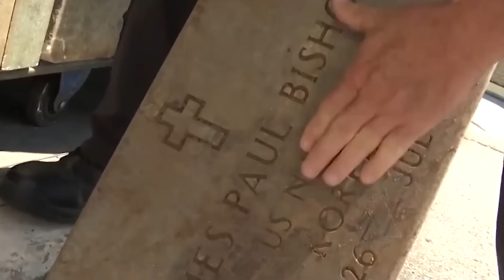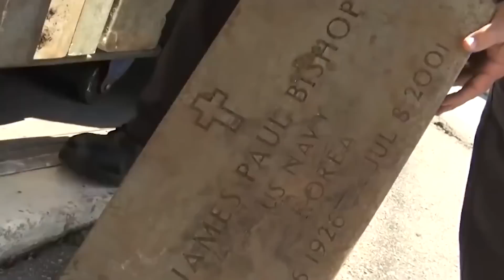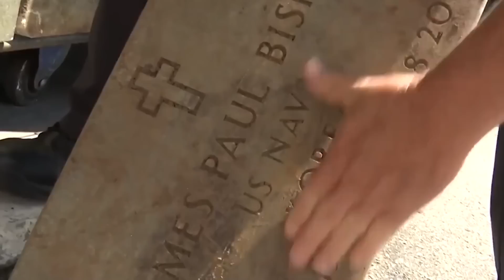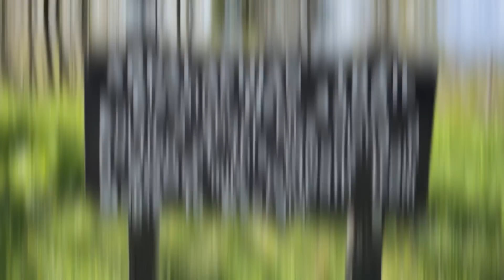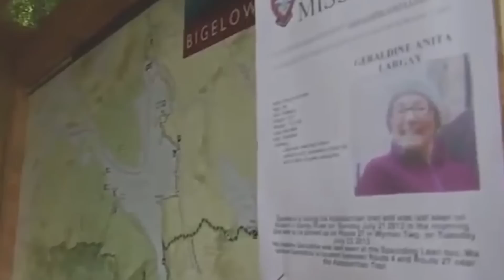This Is Why You Should Never Be Alone In the Woods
If you’ve ever seen the classic movie the Blair Witch Project you’ll probably realise that the woods are straight up terrifying. That movie is practically a documentary! You can never truly feel at ease alone among the trees, knowing that all kinds of weird stuff is out there. From the terrifying doll to the mass graves, here’s the 20 Creepiest Things Found in the Woods.